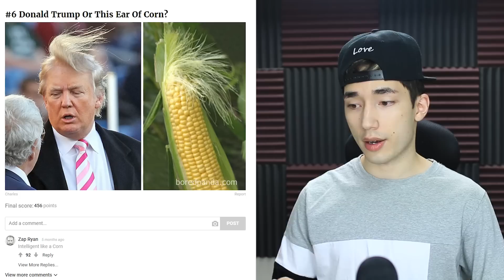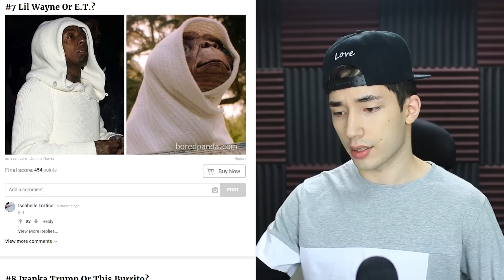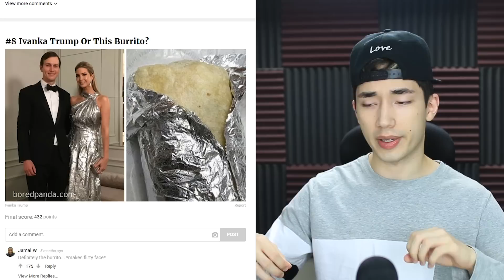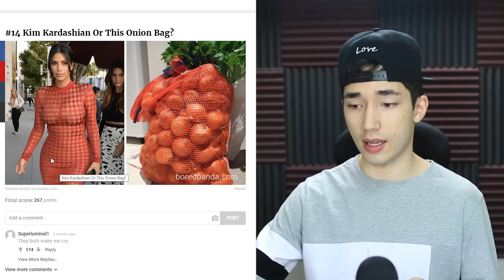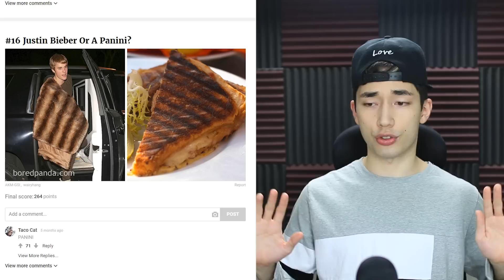Who Wore It Better!